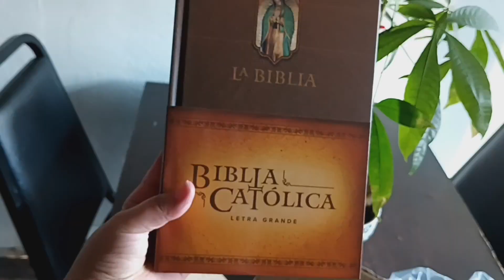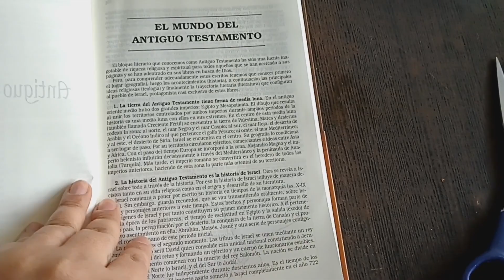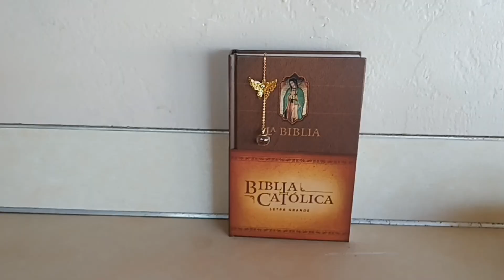vlog#7/platicamos un ratito!!compritas y pedidos de amazon//